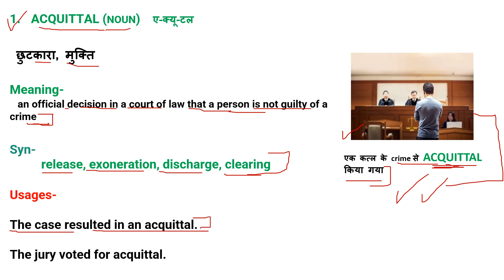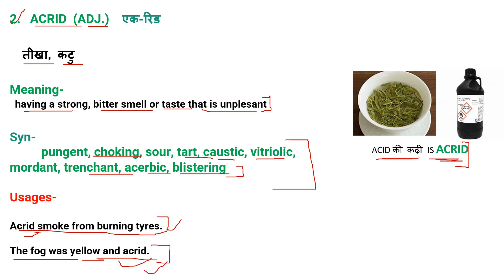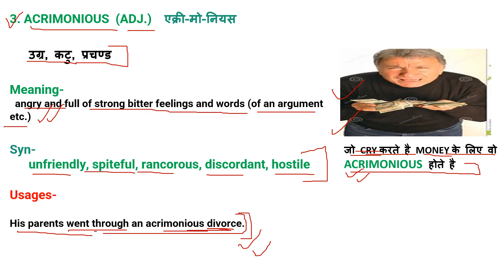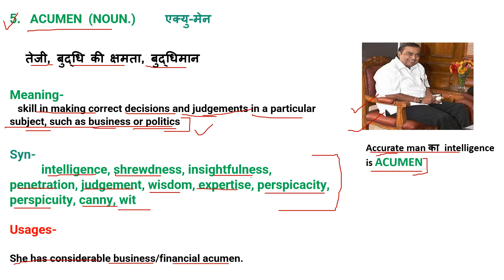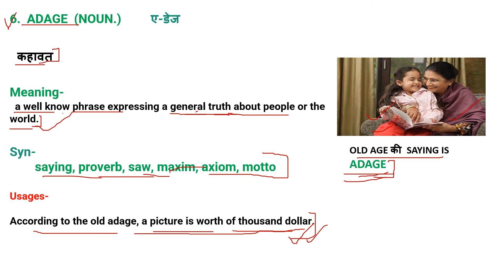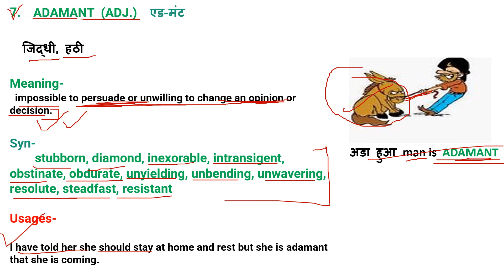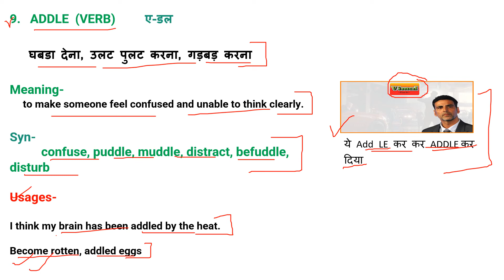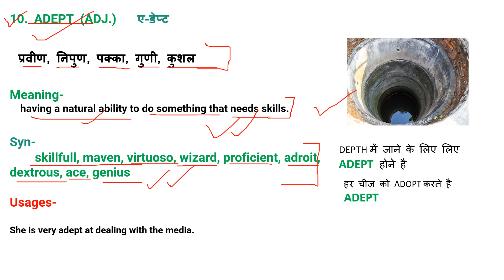Trilogy Education | A- Z ENGLISH VOCABULARY SERIES | WORD A | SSC | THROUGH MNEMONICS | PART-5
Trilogy Education | A- Z ENGLISH VOCABULARY SERIES | WORD A | SSC | THROUGH MNEMONICS | PART-5 | HINGLISH

A-Z VOCABULARY SERIES

your Quaries

Trilogy_Education